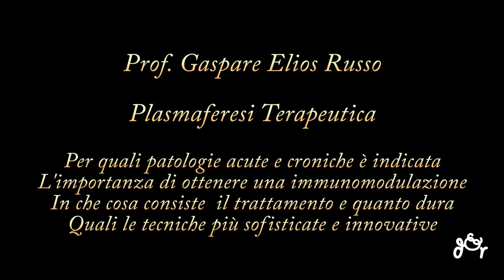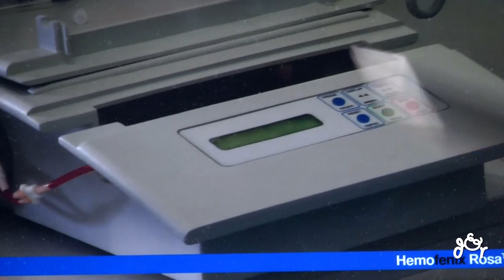Plasmaferesi Terapeutica - Per quali malattie è utile, le nuove tecniche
La Plasmaferesi terapeutica ha origini lontanissime se si pensa che l'idea di "pulire" il sangue dagli umori cattivi veniva praticata già nel Medioevo con i salassi che tentavano, talvolta con successo talvolta invano, ci guarire dalle più svariate malattie. Naturalmente negli anni la tecnica si è sempre più raffinata e si sono messe a punto delle linee guida che valutano in quali patologie può risultare utile la plasmaferesi in quale momento effettuarla e che tecnica usare. parliamo di tutto questo con il Prof. Gaspare Elios Russo, Responsabile del Centro di Dialisi Peritoneale e Plasmaferesi del Policlinico Umberto Primo di Roma che ci spiega quale sono le patologie che più possono trarre beneficio dalla plasmaferesi sia in caso di situazioni acute -  come intossicazioni o sepsi -  sia in caso di patologie croniche (patologie neurologiche, ematologiche, renali, ipercolesterolemia familiare e tutte quelle patologie autoimmuni) che possono beneficiare di una immunomodulazione che dopo il trattamento rimodelli il sistema immunitario permettendogli di tornare a funzionare correttamente. Fondamentale per una terapia con plasmaferesi corretta e che possa avere successo scegliere il momento più idoneo in cui effettuarla, stabilendo se sia meglio abbinarla al trattamento farmacologico o meno. Alcune patologie, come appunto l'ipercolesterolemia familiare omozigote, richiede un trattamento prolungato nel tempo ed in questo caso il paziente viene preparato con una fistole simile a quella usata nella dialisi che permetta di effettuare periodicamente il trattamento. Il ProfessorRusso ci parla poi delle più recenti tecniche che permettono tempi di trattamento più rapidi, inserimento di aghi più sottili e terapie sempre più mirate per individuare il percorso più utile al singolo paziente.